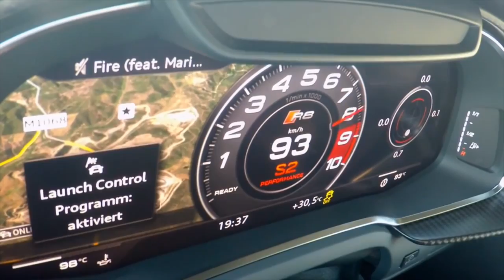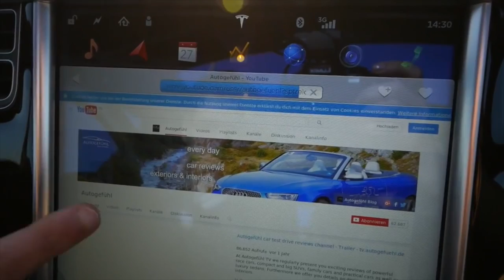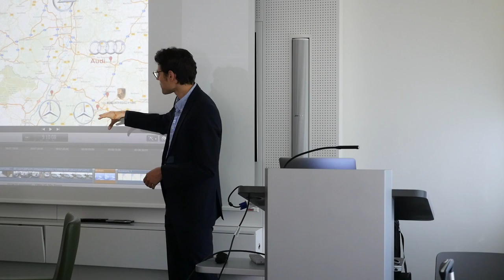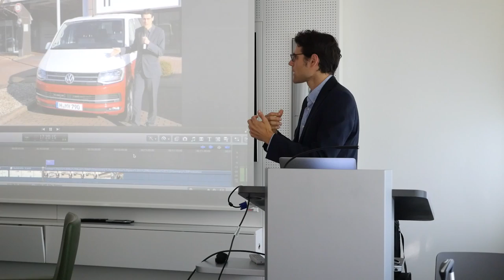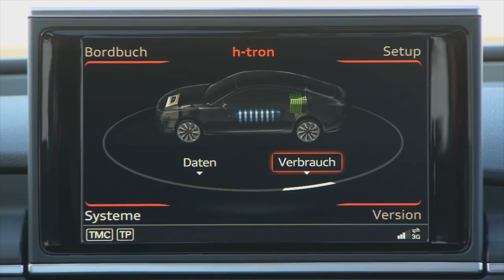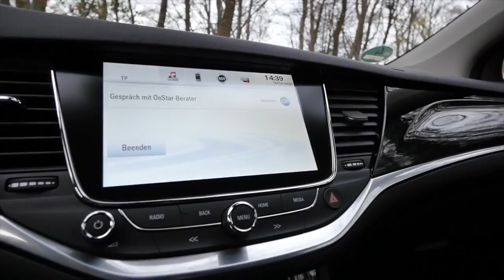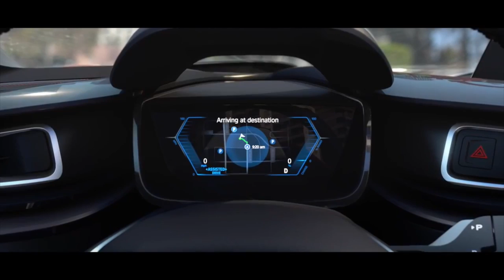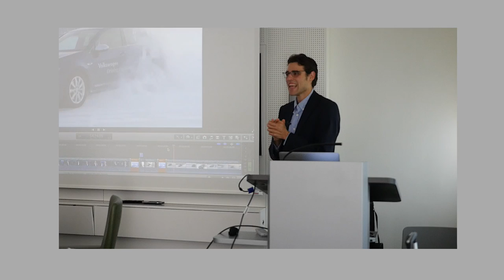Autogefuehl Thomas speech on Automotive Industry at University of Cologne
Join Thomas Majchrzak for this speech in font of international students at University of Cologne. Subject: The Automotive Industry with focus on the German one. Great overview of recent technologies and trends.